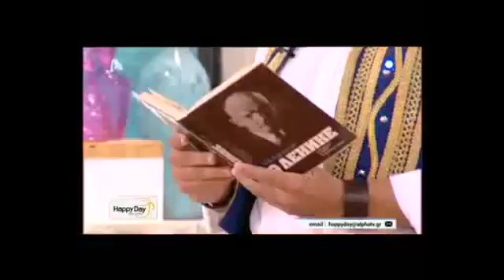Peoplegreece.com – Σταματίνα Τσιμτσιλή: Η πρεμιέρα του Happy Day